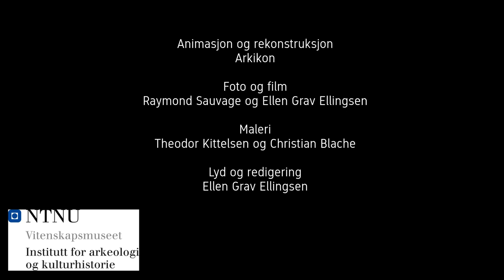De dødes hus E39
Et dødehus har dukket opp på Vinjeøra. Hva ble disse husene brukt til og hvorfor kalles de dødehus?